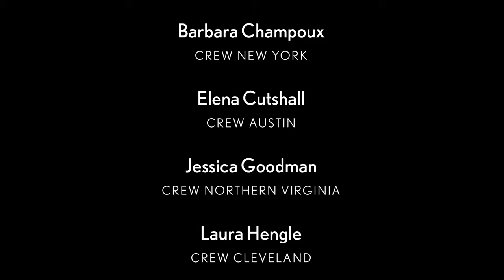Come Alive - The Greatest Showman - Performed by CREW Network Members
CREW Network members joined together virtually to cover the song Come Alive from The Greatest Showman. The performance was part of the opening entertainment for the 2020 CREW Network Convention.